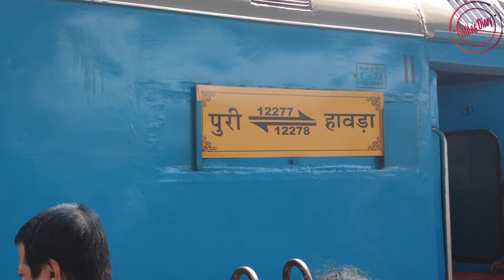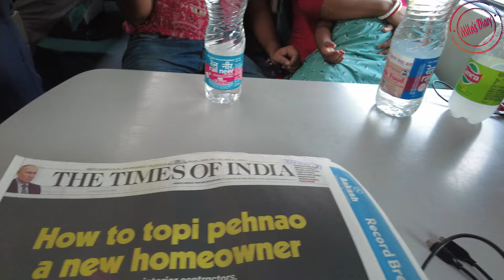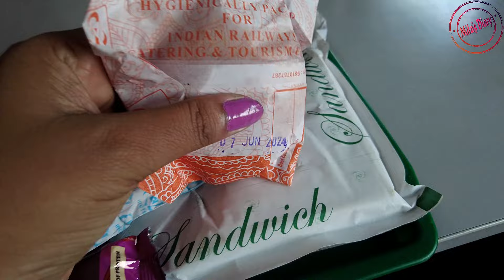Howrah Puri Shatabdi Express || Indian Railway || Puri Trip || Weekend Trip From Kolkata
howrah puri shatabdi express,
howrah to puri,
indian railways
puri shatabdi express
shatabdi express